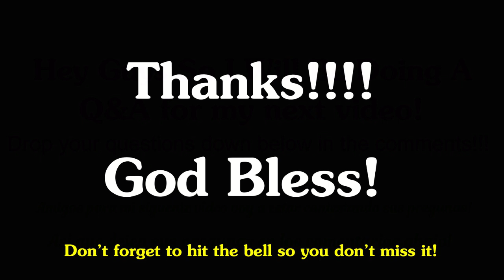ASK ME ANYTHING | Q&A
So I haven't been feeling good lately that's why I have kind of been MIA and I'm sorry about that.

I will be doing my first Q&A video and I want to answer your questions! I have a lot of new friends here and I want you all to get to know me a little better!
Thank you to everyone in advance for taking the time to comment! Much Love!!!

Here are some of my other videos for you to check out!

Look for me on Tic Toc: @lifeofvicki